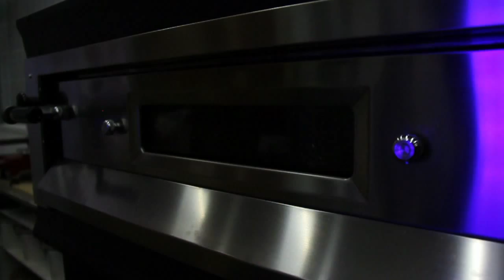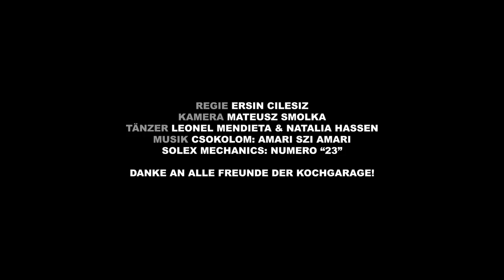DIE KOCHGARAGE 2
Regie: Ersin Cilesiz
Kamera: Mateusz Smolka
Tänzer: Leonel Mendieta & Natalia Hassen
Musik: Csokolom – Amari Szi Amari, Solex Mechanics – Numero “23”

Danke an alle Freunde der Kochgarage!